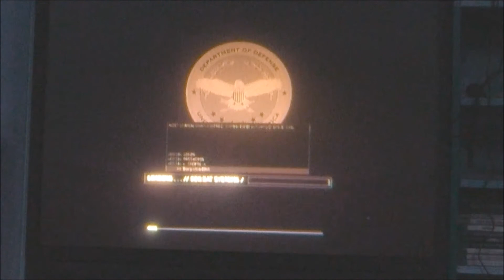lets play mw3 part 1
amome